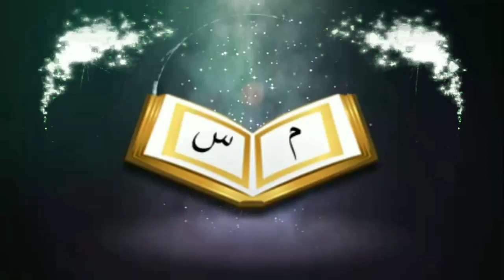ইমাম উচ্চস্বরে কোরআন পাঠ করলেও কি সূরা ফাতিহা পড়তে হবে ও কখন পড়বোᴴᴰ┇by শায়খ সাকিব আল বুখারী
ইমাম উচ্চস্বরে কোরআন পাঠ করলেও কি সূরা ফাতিহা  পড়তে হবে ও কখন পড়বোᴴᴰ┇

Imam should read Sura Fatiha while reading the Quran and when to read it

👋 yeamul islam 👋